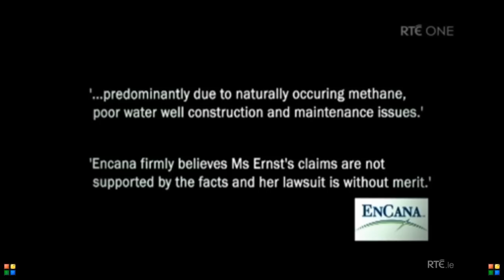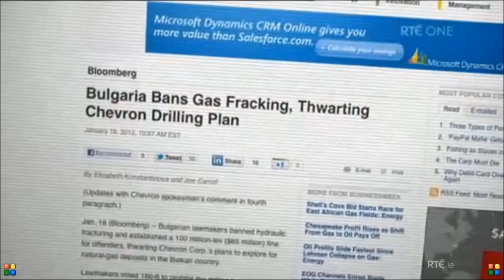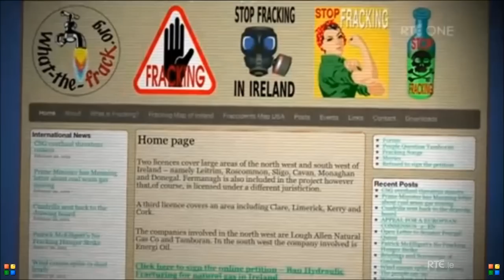RTÉ Prime Time - Fracking - Jessica Ernst - 23 February 2012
for more information about fracking in Ireland.